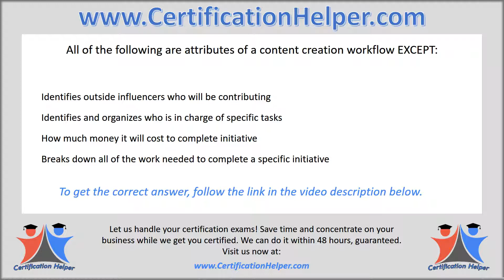All of the following are attributes of a content creation workflow EXCEPT:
Identifies outside influencers who will be contributing
Identifies and organizes who is in charge of specific tasks
How much money it will cost to complete initiative
Breaks down all of the work needed to complete a specific initiative

Questions and answers change frequently, we release new videos every time they do.

We get you certified within 48 hours, visit us now